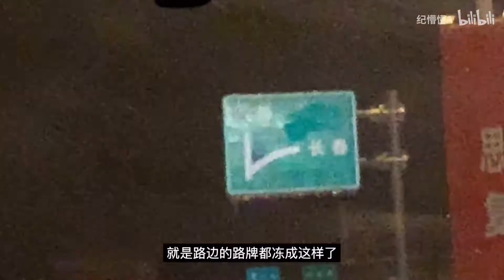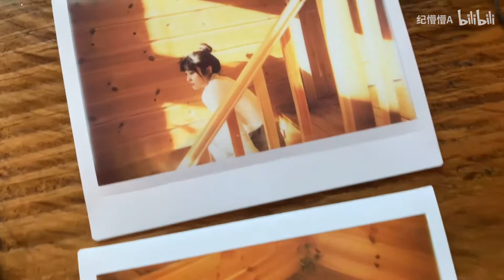南方妹子第一次来长白山，没想到却在东北土菜馆做这个？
从东北回来两周了，在东北的那几天真的太太太冷了！不过旅途是非常愉快的！这期视频就给大家分享一些我东北的感受和攻略！
1.本次旅行的花销是多少？
2.懵哥的东北保暖保命秘籍！
3.三件旅行趣事！（东北蹦迪警告）
4.最喜欢的一组照片和美食分享！